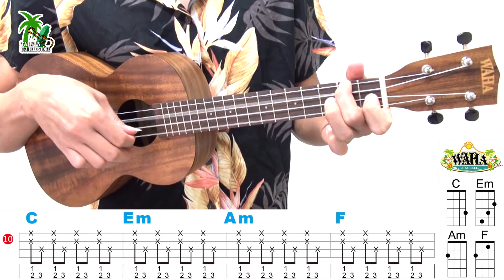「18個」烏克麗麗必練「彈唱指法」Part 10【台灣烏克麗麗教學小教室 #094】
★追蹤我們的IG成為我們的粉絲★ 掌握更多新訊、即時小教學
快來一同體驗夏威夷小吉他的魅力吧（￣︶￣）